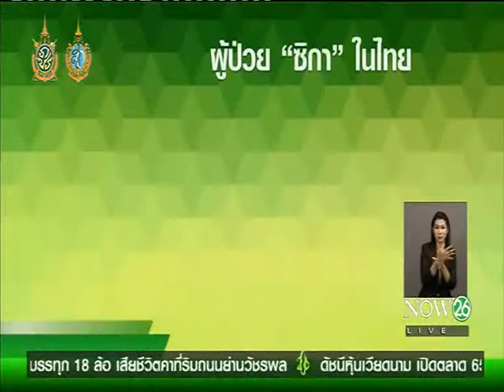News ไทยติดซิกา200ราย เฝ้าติดตามหญิงท้อง33ราย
พิกัดข่าวค่ำทั่วไทย : ไทยติดซิกา 200 ราย เฝ้าติดตามหญิงท้อง 33 ราย "NOW26" 13-9-59